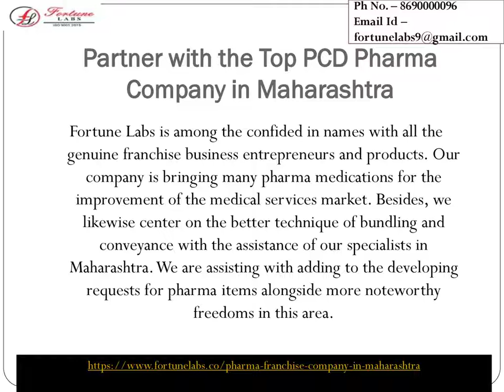Pharma Franchise Company In Maharashtra 2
Are you looking for a Pharma Franchise Company In Maharashtra? Call Fortune Labs at 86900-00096 for more information.